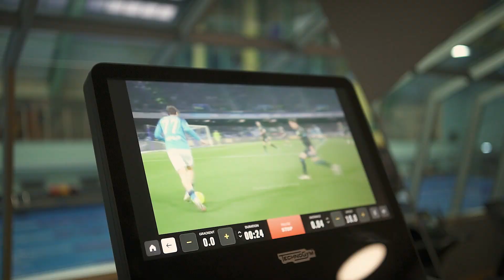Irakli Makatsaria with Viva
PRODUCTION: STORYLINE STUDIO
Actress - Irakli Makatsaria
Client: VIVA
Videographer: Khvicha Kontselidze
Video editor: Gagu